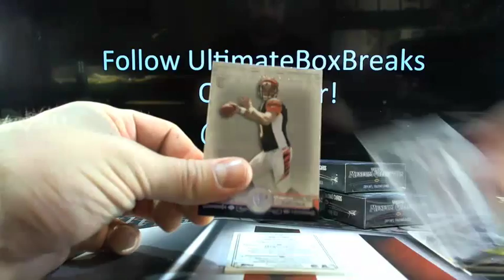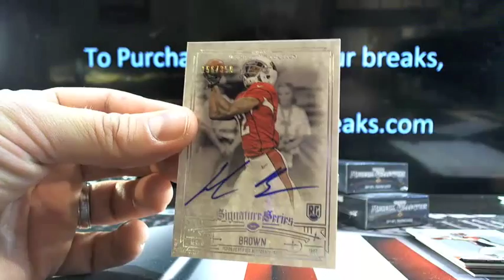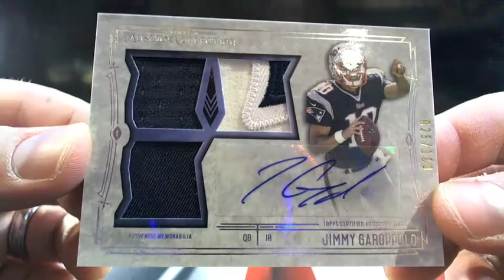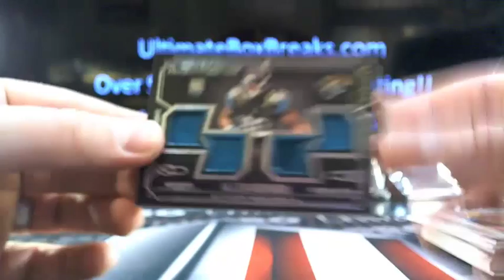UltimateBoxBreaks.com: 2014 Museum Collection Football Box Break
UltimateBoxBreaks.com: 2014 Museum Collection Football Box Break - Captured Live on Ustream